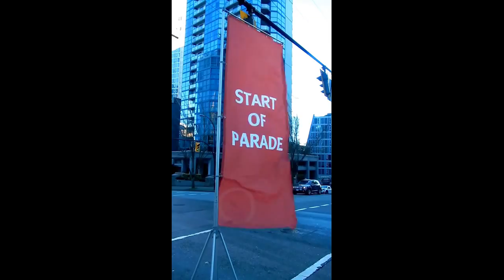HiMY SYeD - Rogers Santa Claus Parade, West Georgia Street, Howe Street, Vancouver Canada Dec 4 2016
HiMY SYeD -- Rogers Santa Claus Parade, West Georgia Street, Howe Street, Downtown Vancouver, British Columbia, Canada, Sunday December 4 2016